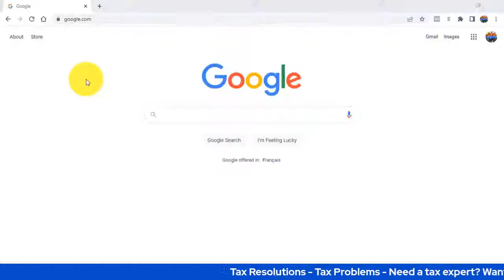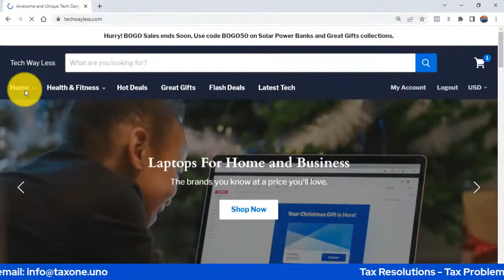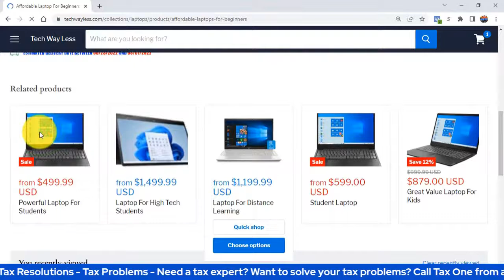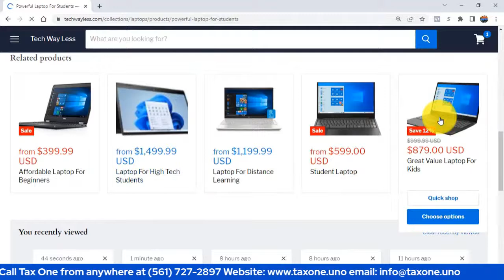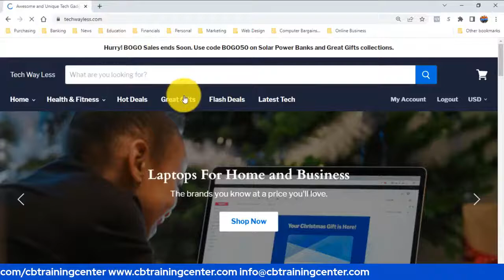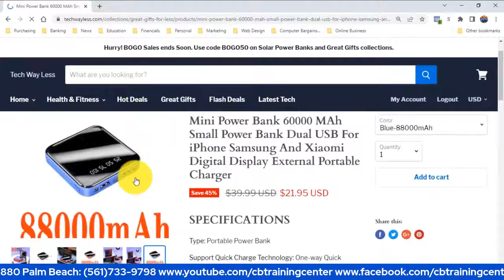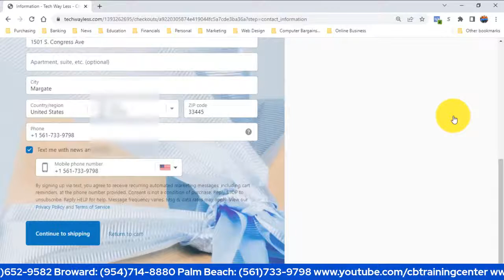Koman Pou W Grandi Biznis W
Objektif prensipal tout met biznis se cheche plis opotiniti pou sevi klian li yo. Men pwen enpotan pou w obseve nan grandi biznis w. Swiv konsey Jean-Marie Olivier, Roger Pierre e Ing. Jay Jean-Louis